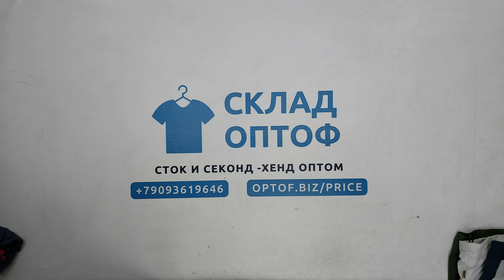32462 Куртки мужские,секонд (extra/1 кат), 4пак, 10 кг, 8.50€/кг, 11шт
32462 Куртки мужские,  секонд (extra/1 кат), Англия, 4 пак, 10 кг, 8.50€/кг, 11 шт